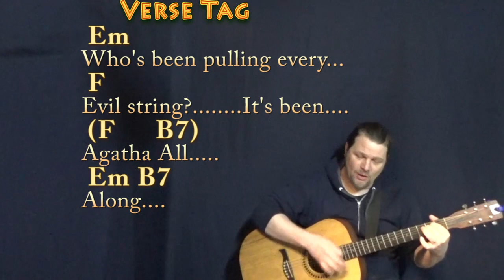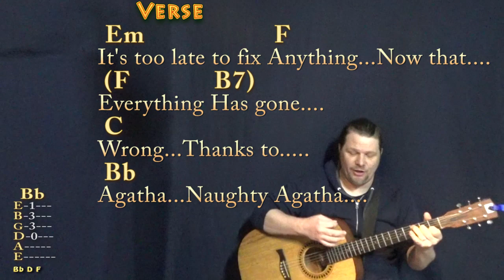Agatha All Along (WandaVision) Strum Guitar Cover Lesson with Chords/Lyrics